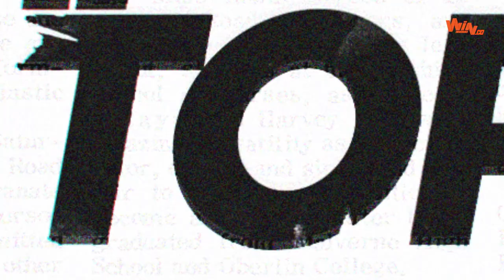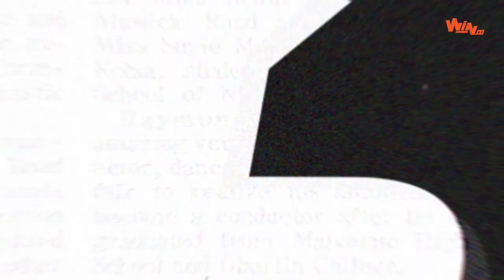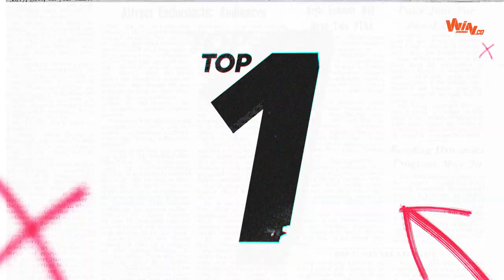5 goles impresionantes de Yeison Guzmán con Envigado | El Top de Win Sports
El volante se convirtió en la nueva joya de Atlético Nacional.